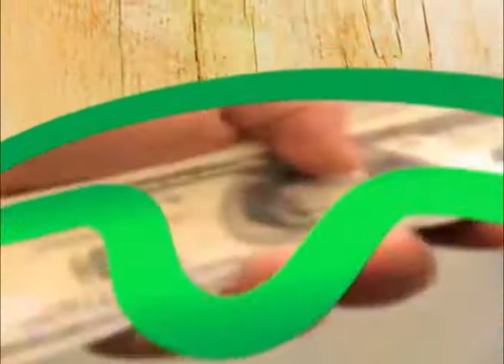SEMANA TERRA VIVA 1205_2013 - PARTE 1